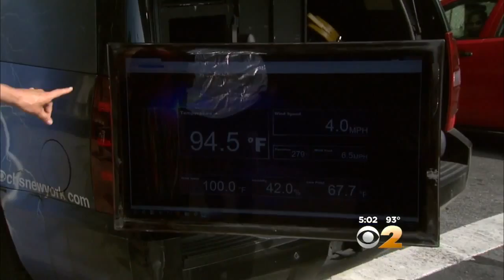Sizzling Temps And Power Outages